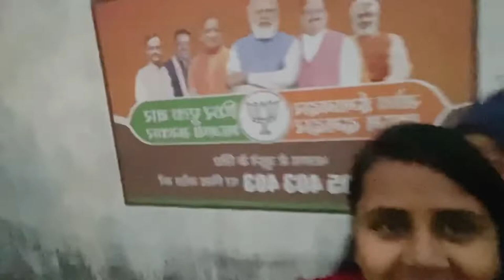Hamare ghr aaye keshav prasad maurya 🌺| Aradhana’s vlog